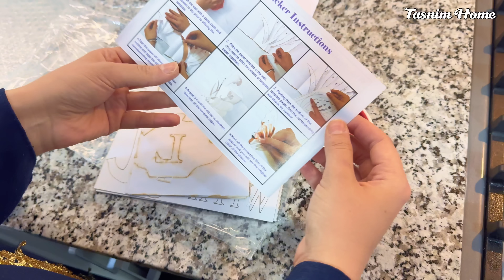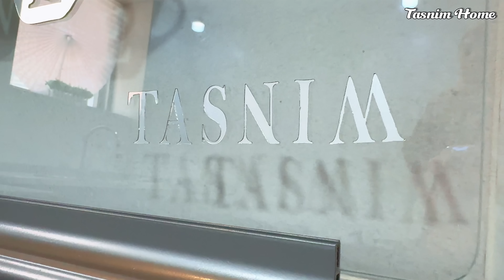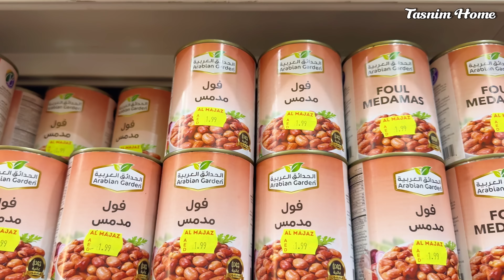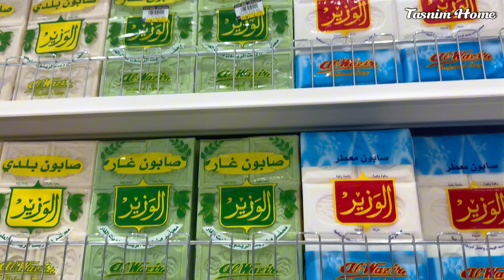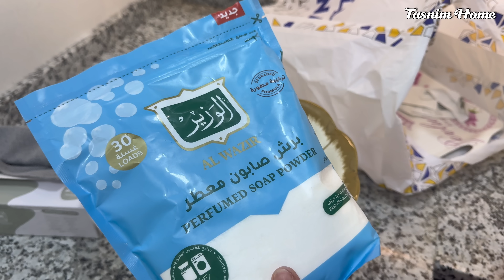اتصال مفاجئ كركبني 📞☎️ لما عرفت السبب بطل العجب ❤️ استكمال مشتريات المطبخ طبخت (كوسا بالبشاميل)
حسابي على سناب شات تابعوا تفاصيل يومياتي على سناب شات عم شارك معكم كل التفاصيل هنيك أول بأول.